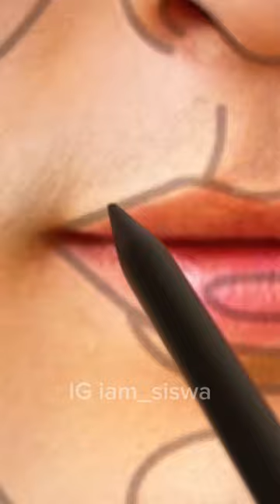trying the ✨ perfect face ✨ on Mackenyu ✨